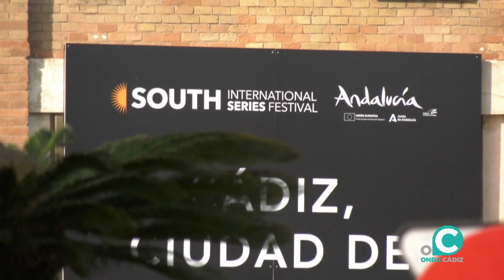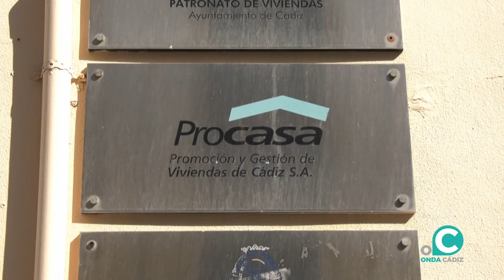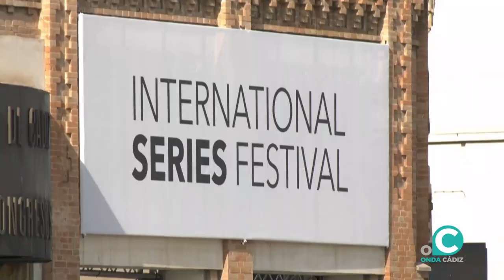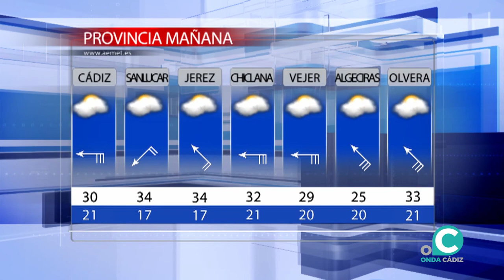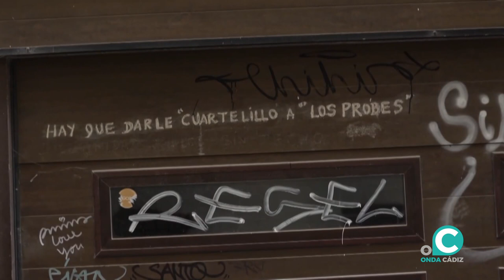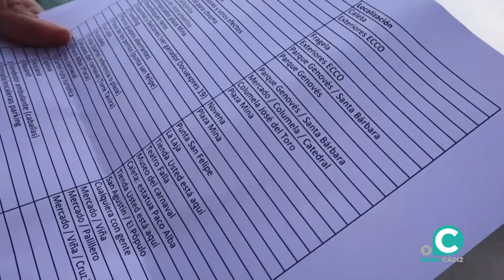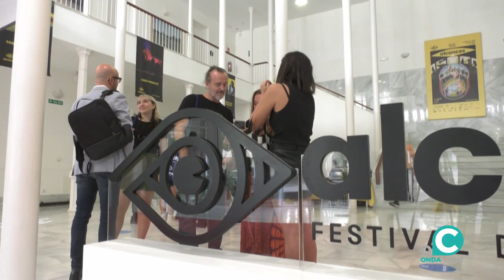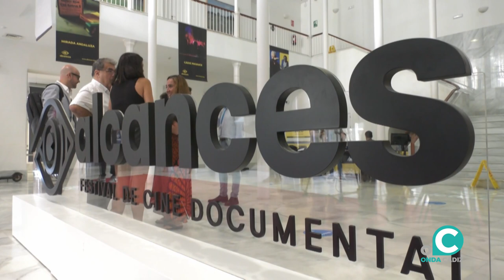NOTICIAS CÁDIZ 1ª EDICIÓN 05 10 23 Onda Cádiz TV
La primera actualidad de la jornada en Cádiz presentada por Fátima Sánchez